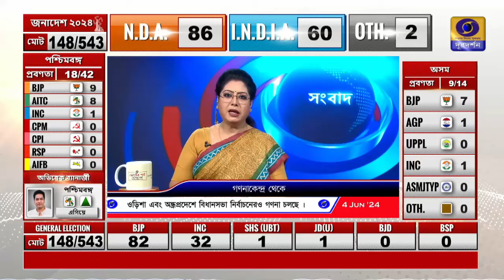মালদার ভোটগণনা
দক্ষিণ এবং উত্তর মালদা লোকসভা আসনের ভোটগণনা প্রসঙ্গে কলকাতা দূরদর্শনের জেলা সংবাদদাতা